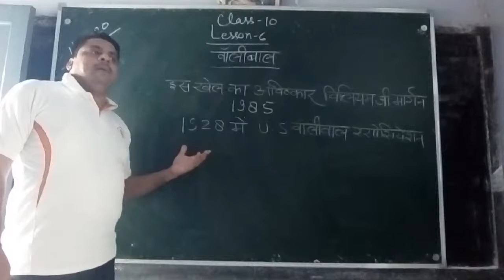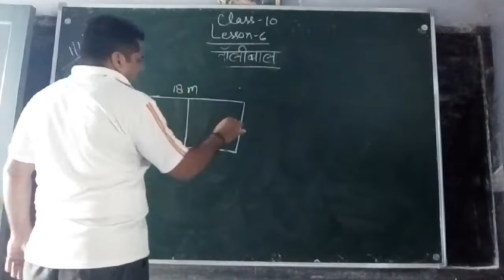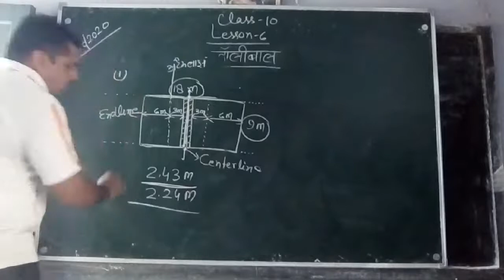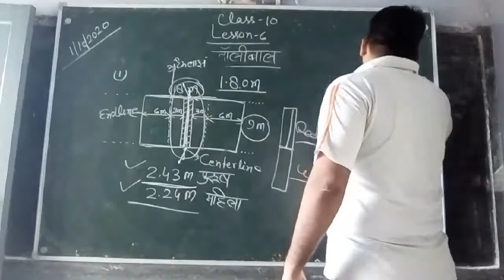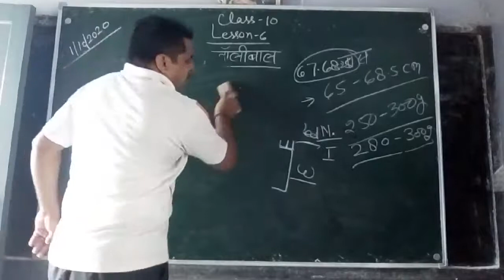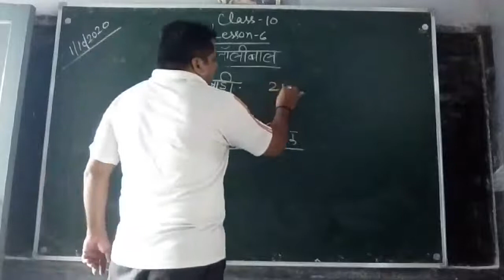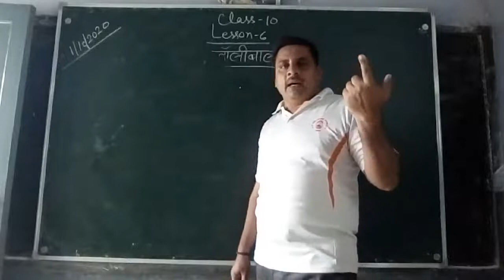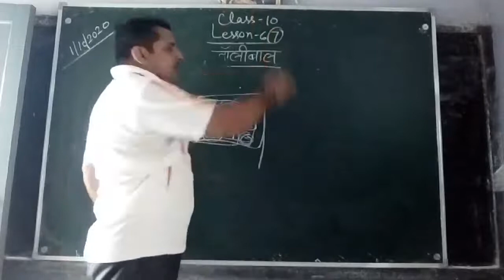class 10 lesson 6 volleyball